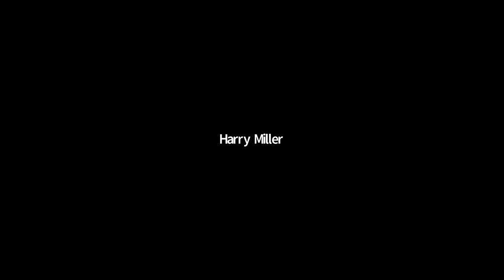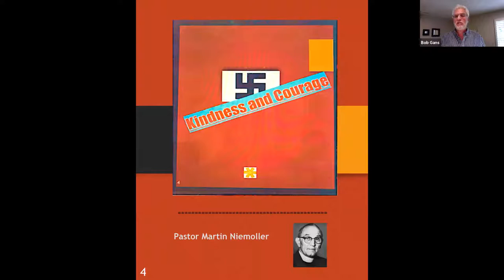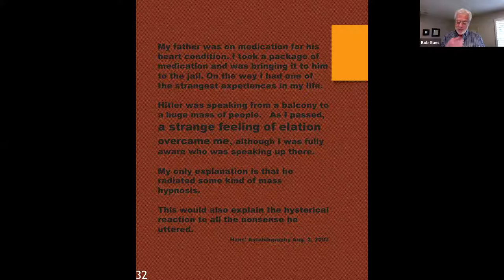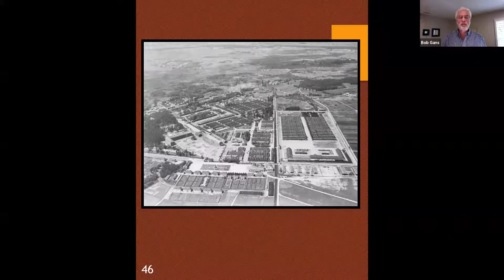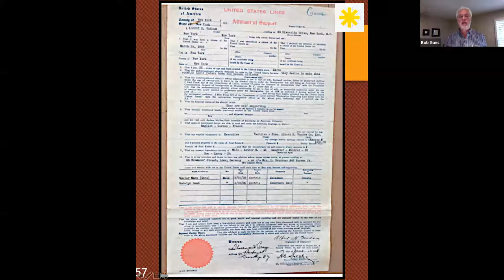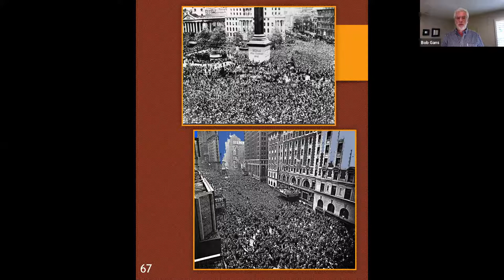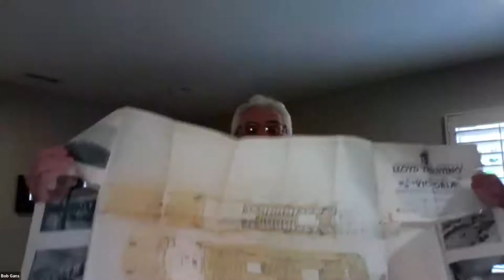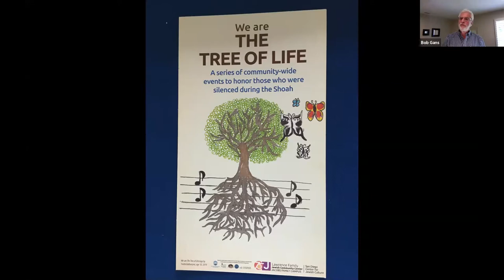The Life Saving Kindness & Courage of Strangers